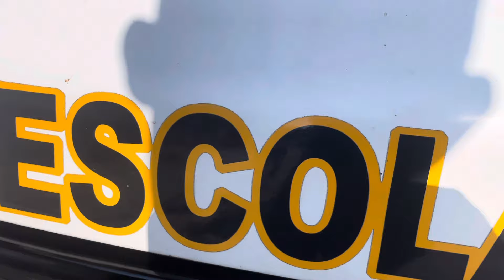Ducato Máscara Negra + Grade Tuning